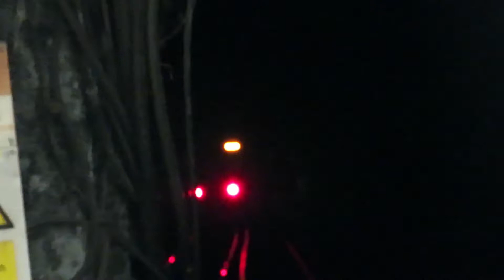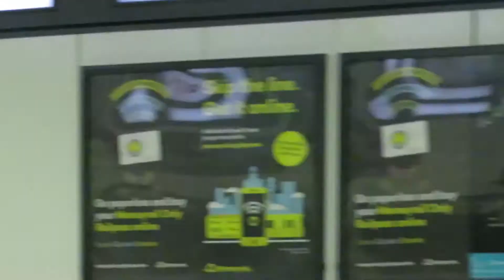Three pep tastic days!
Hello everyone and welcome back to another video. Its been a while since I last uploaded as I've been on holiday as well as been busy with preparations to begin the next chapter of my life which will be college. Anyways in this video, I've decided to be kind and give you a full three days of trainspotting on the Merseyrail network rather than just a short 10 minute video covering one day of filming. There is a lot to see in this video so be prepared for an epic journey on the peps covering many stations on both the Northern and Wirral Lines so sit back, relax and enjoy the journey!